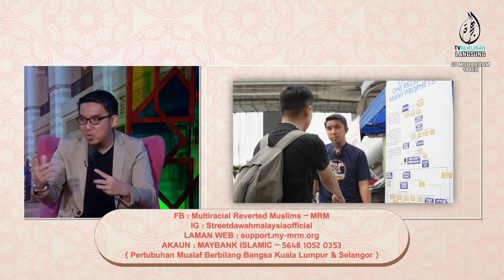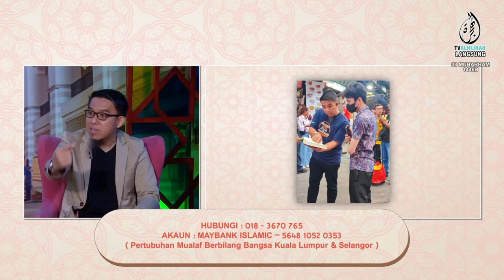Hijrah, Pengorbanan atau Pelaburan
Apabila datangnya Awal Muharram akan dikaitkan dengan peristiwa Hijrah dan seringkali Hijrah dikaitkan dengan pengorbanan.

Adakah hijrah kita itu pengorbanan atau pelaburan?

Adakah salah kalau kita gunakan perkataan pengorbanan?

Dengar kupasan Bro Firdaus Wong

Sokong dakwah MRM

MAYBANK
Pertubuhan Mualaf Berbilang Bangsa Kuala Lumpur dan Selangor